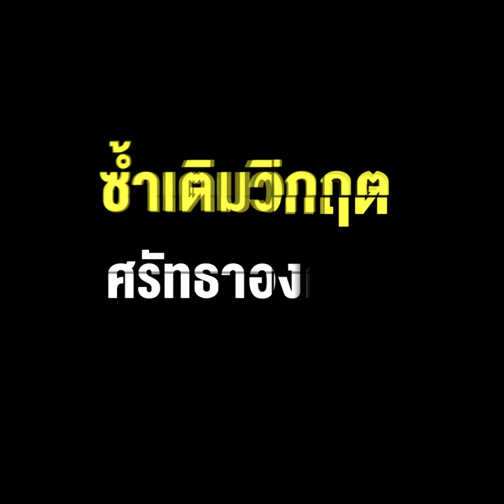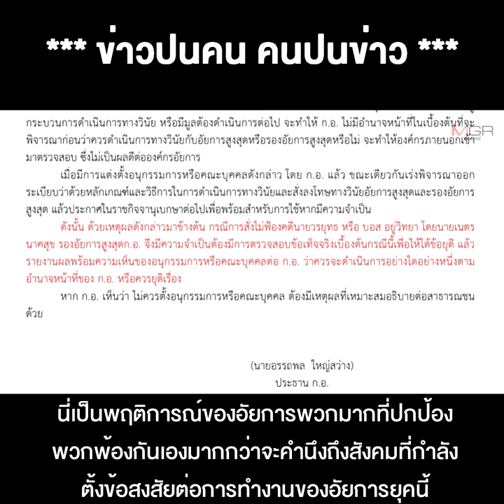อัยการอุ้มกันเอง! ลงมติไม่สอบ "เนตร" ซ้ำเติมวิกฤตศรัทธาองค์กร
19/08/2020 อัยการอุ้มกันเอง! ลงมติไม่สอบ "เนตร" ซ้ำเติมวิกฤตศรัทธาองค์กร
**อัยการอุ้มกันเอง! ลงมติไม่สอบ "เนตร" ใช้ดุลยพินิจสั่งไม่ฟ้องคดีบอส ยิ่งซ้ำเติมวิกฤตศรัทธาองค์กร